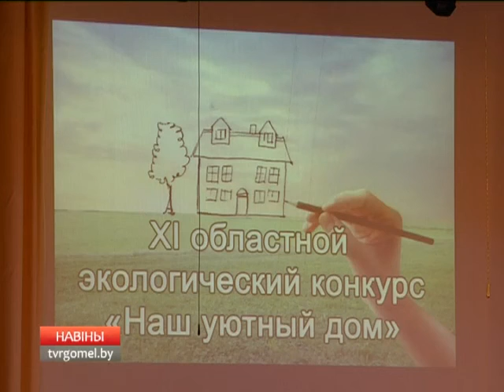Экологический конкурс "Наш уютный дом"